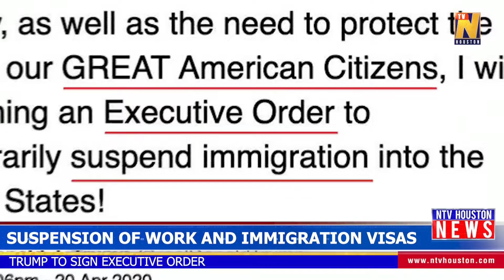The United States Suspend Immigration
President Trump to sign an executive order for suspension of work and immigration visas